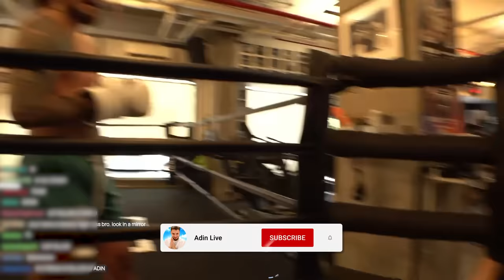Adin Ross vs Dillon Danis FULL BOXING MATCH